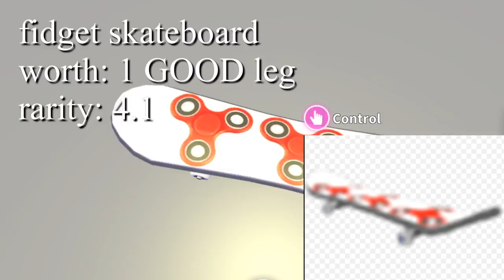TOP 16 RAREST VEHICLES IN ADOPT ME! 2020 | Roblox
These are the current top 16 vehicles that are the rarest! I showed you more bc ik that some of you don’t have the rarest vehicles! Hope you enjoy! Make sure to like, sub, and click that bell for more vids like these!